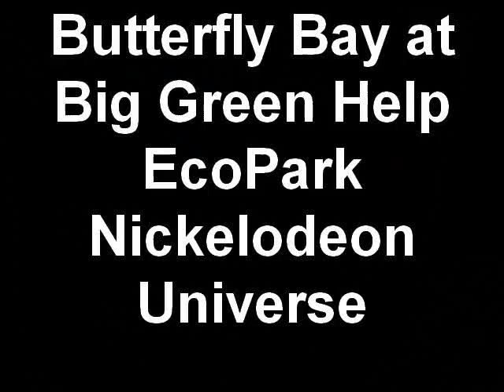Butterfly Bay at Big Green Help EcoPark Nickelodeon Universe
Families looking to find a bit of zen, after the hustle and bustle of shopping and rides, will enjoy spending time in the new Butterfly Bay at Big Green Help EcoPark in Nickelodeon Universe® at Mall of America®. At Butterfly Bay guests will feel like flying away on the wings of a beautiful butterfly and Big Green Help EcoPark will leave them inspired to help save our environment today.

There are two primary elements to Butterfly Bay at Big Green Help EcoPark. Guests will enjoy observing 25 different species of butterflies up close and personal in the first element, the 1,500 square foot butterfly aviary. The opening of the exhibit will feature Minnesota butterflies. After those butterflies become acclimated to the space, North American butterflies will be added and finally butterflies from around the world. The aviary will also showcase the hatching of beautiful butterflies from the cocoon in emergence cases. Butterflies will be released into the aviary on a weekly basis with nearly 750 butterflies living inside the aviary at any given time. This space will feature hundreds of tropical plants and flowers from around the world including South America, Central America and Southeast Asia provided by Aloha Landscaping and Tropical Plants Unlimited.

The second portion is the 4,000 square foot Big Green Help EcoPark. Features in this space include a recycling area and computer monitors for kids and families to sign up for Nickelodeons Big Green Help initiative.  EcoPark will also have a green living roof  the first indoor green roof in the world  to help purify and clean the air in Nickelodeon Universe but also to educate kids and families about what a green roof is and why they are important.